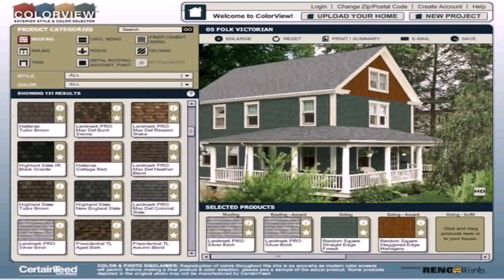Different House Exterior Styles (see description) (see description)